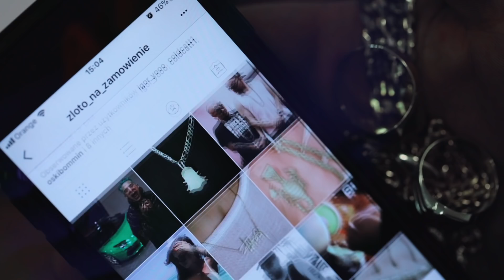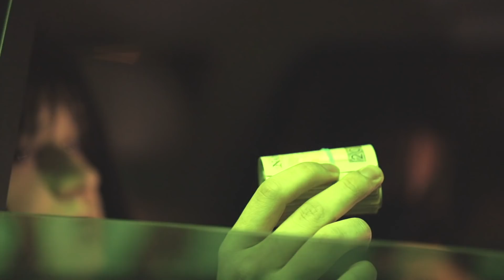Hype Cartel - "Chciałbym" Meko ft. Kvcpxr [Official Video]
Ekipa Hype Cartel wlatuje z klipem do utworu "Chciałbym". Singiel zapowiada pierwszy mixtape składu.

••• Artist: Meko, Kvcpxr (Hype Cartel)
••• Title: Chciałbym
••• Rap: Meko, Kvcpxr
••• Beat: @Cxdy
••• Video: Directed by: Magic Visual Arts / Streetwear Hype Club Paweł Lewandowski , Mateusz Włoch